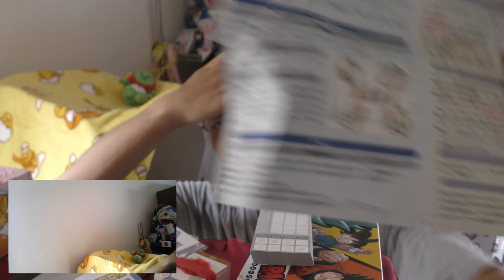俳句作りゲームで一人俳句作ってみた。もっと色んな俳句を作ろう！！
俳句作りゲームで一人俳句作ってみました。もっと色々完成を磨けばコメントにも生かせるかな？その為にも日々鍛錬！！
贈り物は此方まで↓
〒153-0042